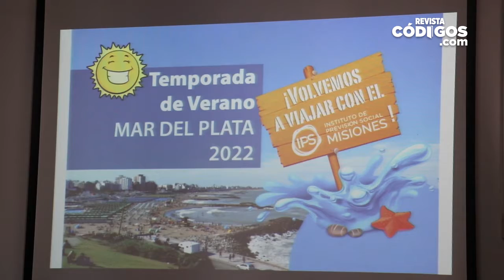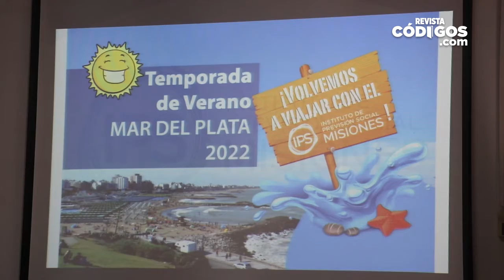El IPS lanzó la temporada de verano “Mar del Plata 2022” para sus afiliados